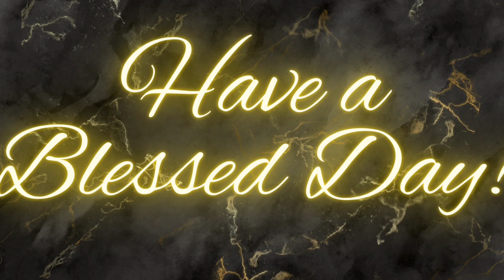DO NOT FEAR YOU HAVE A GREAT GOD | Daily Devotional Prayer | April 10th 2024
In moments of challenge and adversity, remember the gift of perseverance bestowed upon us by God. This daily motivational video serves as a beacon of encouragement, urging you not to give up. Start your day with a blessed morning devotional message, embracing gratitude, seeking God's wisdom, and welcoming divine guidance through prayer. Let this be a steadfast reminder to keep going, trusting in the strength that lies within and the faith that sustains us.

Welcome to Hour of Victory Prayer, your dedicated channel for daily Christian motivation, inspiration, prayers, and devotions. Our aim is to offer enriching, faith-based content that inspires, educates, and uplifts your spirit each day.

Dive into our thought-provoking scriptures, daily prayers, and insightful teachings crafted to deepen your connection with God and catalyze transformation through His Word.

We appreciate your support, and may the Lord bless you abundantly, keeping you in His love, grace, and peace always.

Follow us @hovprayers for more uplifting content.